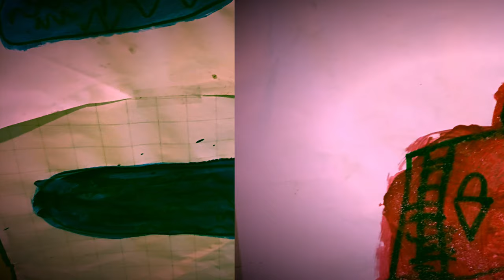Some Sources Of Inspiration Amidst The Chaos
I recorded this recently thinking about how my life has been getting pretty good as of late. Even in the middle of everything that’s going on, even with losing my grandparents (not to COVID, thank God) and being unable to go to their funeral, even with the unrest and uncertainty, even with all of the shaking and the quaking, my life is Good right now. I am aware of what is going on in the world. Look at my performance of the Armenian National Anthem as an example of how I’m thinking about world events I’m simply choosing to respond differently.

👍 Like, 🔴 Subscribe and 🔔 Ring The Bell for more guitar nerdy noodling, gaming fun, and tips and tricks about how to thrive on a crazy planet like this for over four decades

Thank you so much for stopping by. I really appreciate it! 😊